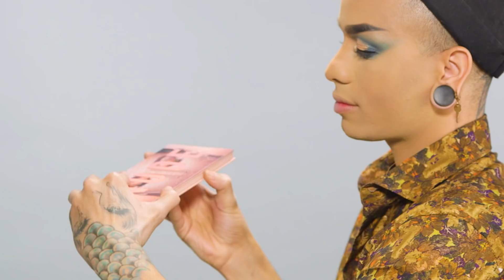Dahlia Sin Is Serving Major Eleganza With This Chic Makeup Look | Cosmo Queens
Precision is the name of the game for Dahlia Sin. The drag queen's delicate hand, sharp strokes, and tight angles craft a look that's both subtle and stunning. Can you think of a more elegant eyelid than one that combines shimmery gold and shimmery blue? No, no, you cannot. Top it all off with some fake freckles and a beauty mark, and the beat is complete. *chef's kiss*

Hey! Hi. Hello! We’re Team Cosmopolitan. We work to deliver you content on your screens, in our mag, and across your feeds that’s just like you: fearlessly authentic, unapologetically honest, and really damn interesting.

PS, we're also the biggest young women’s media brand in the world, your source for al things celeb, beauty, sex and relationships, astrology and fandoms. Love you, mean it.